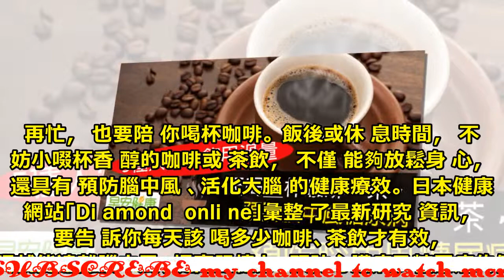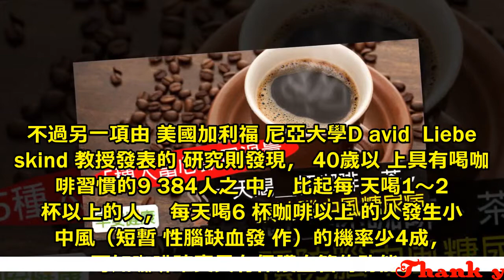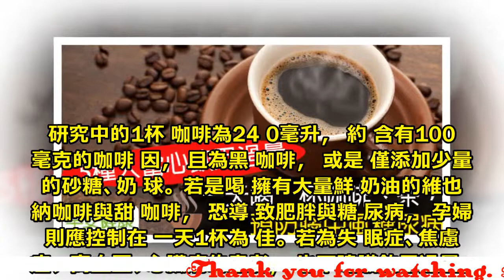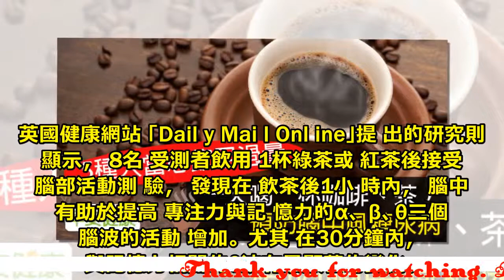一天喝＿杯咖啡、茶，預防腦中風糖尿病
再忙，也要陪你喝杯咖啡。飯後或休息時間，不妨小啜杯香醇的咖啡或茶飲，不僅能夠放鬆身心，還具有預防腦中風、活化大腦的健康療效。日本健康網站「Diamond online」彙整了最新研究資訊，要告訴你每天該喝多少咖啡、茶飲才有效，還有正確喝就能遠離腦中風、提高記憶力、預防心臟病及糖尿病的健康撇步。